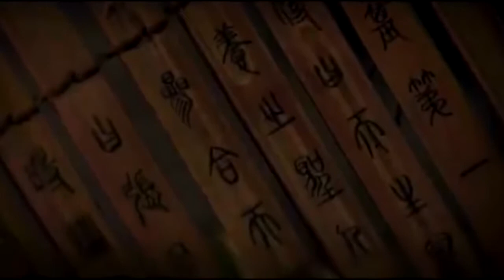China has a very special neighbouring country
China has a very special neighbouring country that has once paid 300,000 female slaves to China, and all of them are rich. As the Ming dynasty defended the country, it helped North Korea attack and retreat Japanese troops and kept North Korea intact. Therefore, when the Ming Dynasty conquered the Jurchens, North Korea also sent troops to assist. The King of Korea has the Ming Army stationed in Mao's territory, North Korea. In 1624, under the leadership of Mao Wenlong, the Manchurians attacked the Eight Banners from the side, and the Manchurians were angry. Subsequently, Huang Taiji's three generals led a large army to conquer North Korea. In just fifteen days, the Eight Banners army successively captured three cities of Guoshan City, Tieshan and Dingzhou. After the victory of the war, the Eight Banners began to。So Huang Taiji ordered the crusade against North Korea. In November 1636, the crusade provisions were officially introduced. He claimed that North Korea did not honour its promises and gave Daming the property that should have been given to him, and began to send troops to North Korea.
The King of North Korea heard that the Eight Banners army had again attacked, and immediately led the ministers to flee to the city of Nanhan. Then he ordered the four generals to guard the four gates in the southeast and northwest. If it is possible to take the first rank of an enemy army, it will reward twenty-two silver. However, the effect was not great, and ultimately failed to resist the Eight Banners. After the Eight Banners broke the city, they entered the city to burn and plunder without evil. In the city, the corpses ran across the river instantly, and blood flowed into the river.When the Qing army plundered 600,000 North Korean men and women as slaves, when Emperor Taiji ordered the withdrawal of the army and return to the country, North Korean King Li Min went out of the city to kneel and sent him away. During the war in just one month, the entire city of North Korea was ransacked and the people were captured. Not only that, the captured royal ladies were also taken prisoner to the northeast for public auctions. There were more than 600,000 North Koreans who were captured as slaves in Shenyang. More than 300,000 wives of the officials and wives' families were all taken away. This was called the "Jingnan Campaign" in North Korea. They all cried with headaches, and the sadness of the cries shook the world and was very miserable. This is the famous Bingzi uprising in North Korea, and the damage to the Korean peninsula is far greater than the years of the anti-Japanese war. Later, North Korea regularly paid tribute to the Central Plains until the decline of the Qing Dynasty.